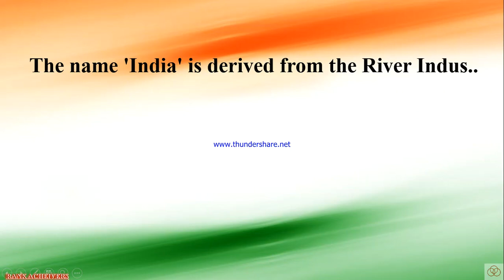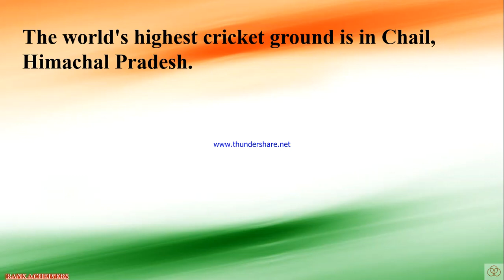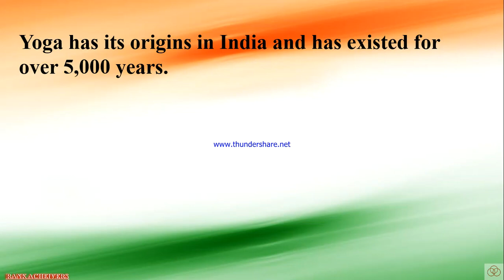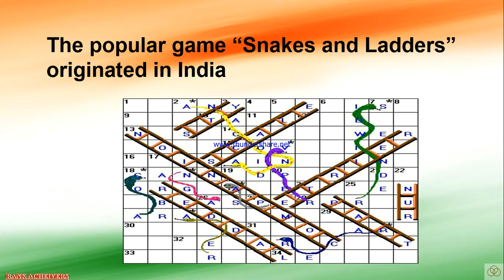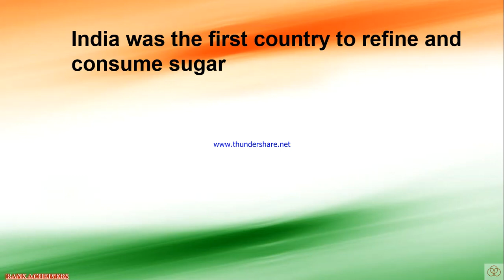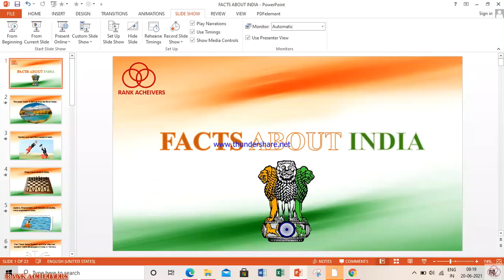Interesting facts about India[GK]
THIS VIDEO IS UESFUL FOR THE STUDENTS THOSE WHO ARE PREPARING FOR THE COMPETITIVE  EXAMS SUCH AS

COLLEGE ENTRANCE EXAM#
SCHOOL ENTRANCE EXAM#
UPSC(GENRAL STUDIES)#
PREIVIOUS YEAR QUESTION PAPERS FOR ALL ABOVE EXAMS#